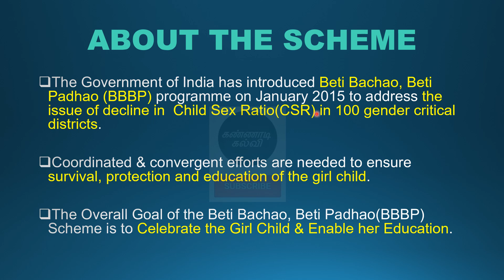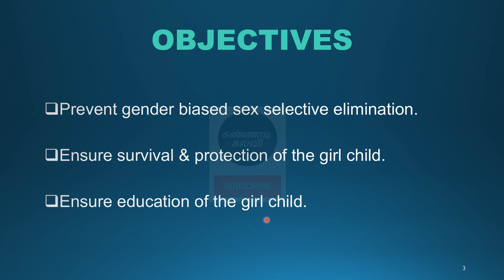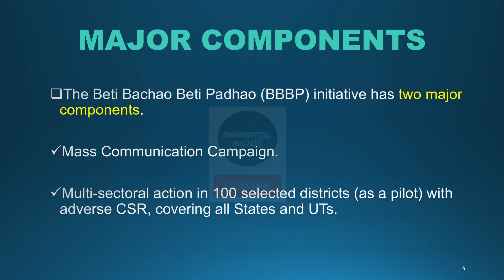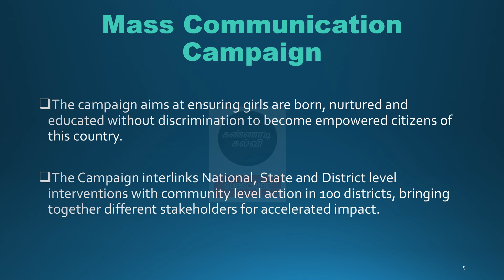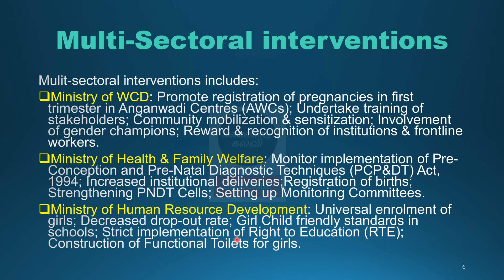Beti Bachao Beti Padhao|Govt schemes/yojana|Tnpsc exams|group 1|group 2|group 2a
This video is about the Beti Bachao Beti Padhao scheme(Save girl child/Educate girl child).
This is the 6th topic in our series on Government schemes/Yojanas for Tnpsc exams-2019.